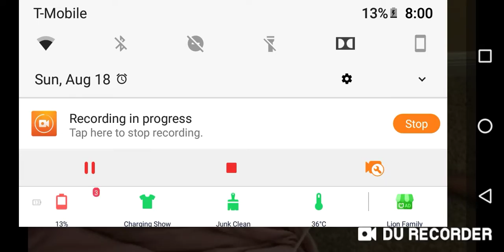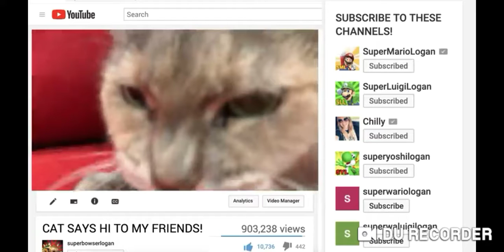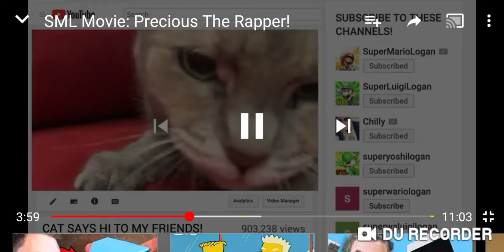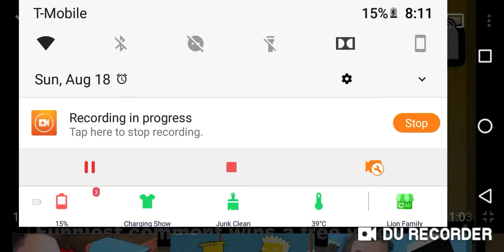I react to precious the rapper by superbowserlogan